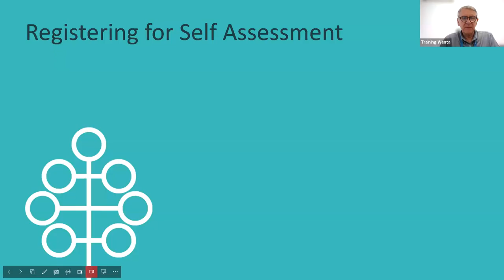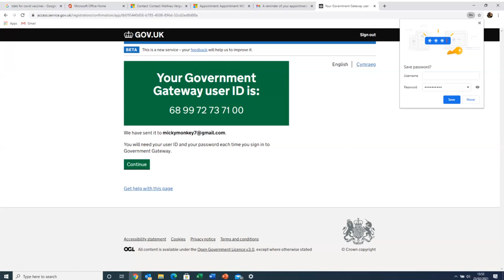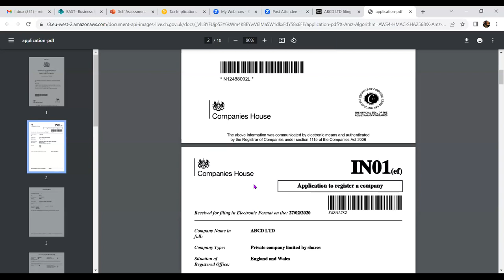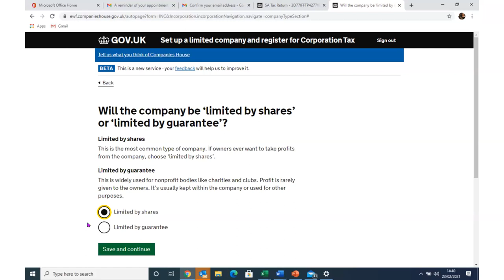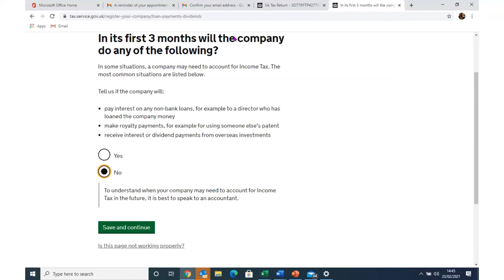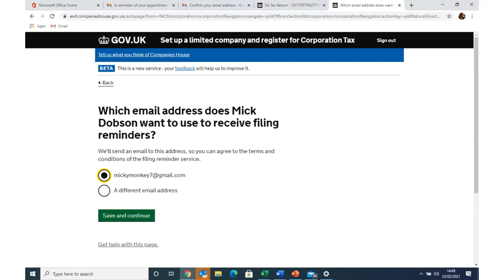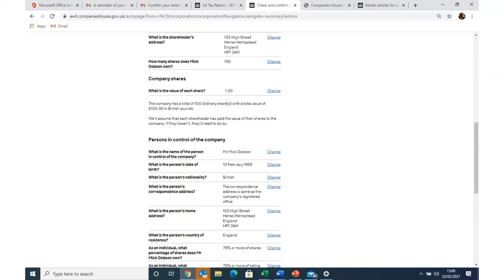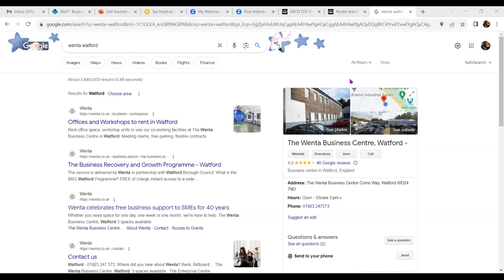Incorporate a Limited Company with our simple steps!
This webinar is suitable for anyone who is thinking about starting a business and wanting to register a limited company.

Starting a limited company offers numerous advantages, including limited liability, tax benefits, and enhanced credibility. However, the registration process can be overwhelming without the right guidance. This webinar will walk you through the step-by-step process of setting up a limited company, ensuring you have the essential knowledge to launch your business with confidence.

At Wenta, we provide free one to one appointments with our business advisors who will give you tailored, specialist business advice. You can arrange a convenient appointment directly

You can also view all our scheduled events on our